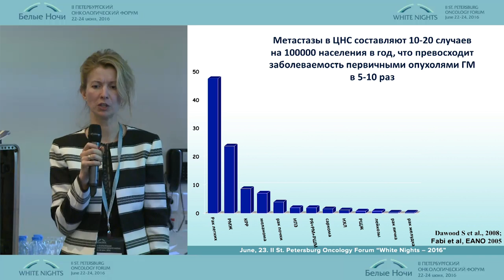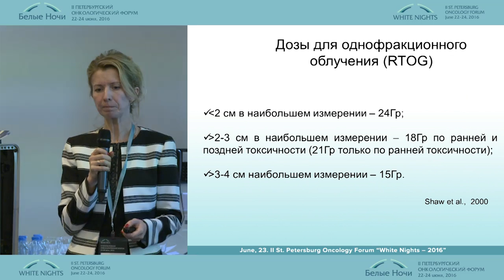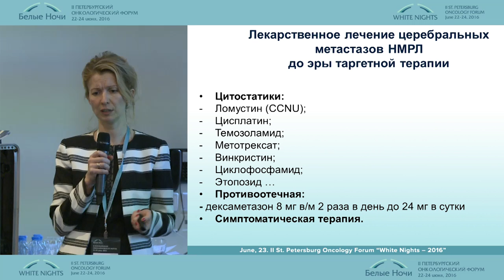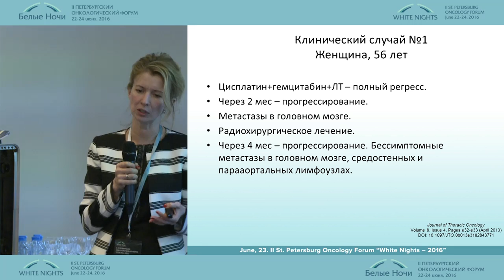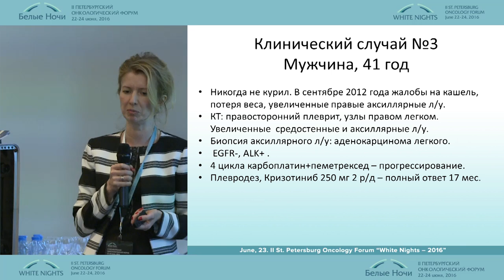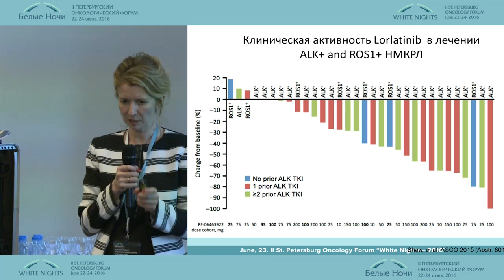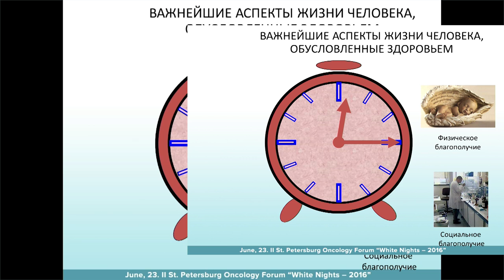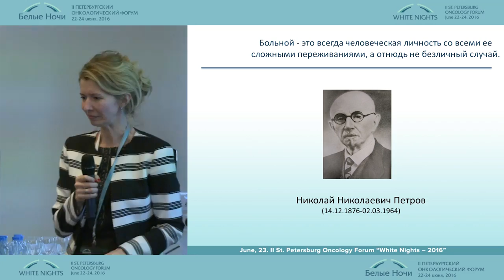Оптимизация и управление терапией ALK-позитивного НМРЛ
Фактор 4. Оптимизация и управление терапией ALK-позитивного НМРЛ
Фактор 5. Качество жизни пациентов с метастатическим раком лекого